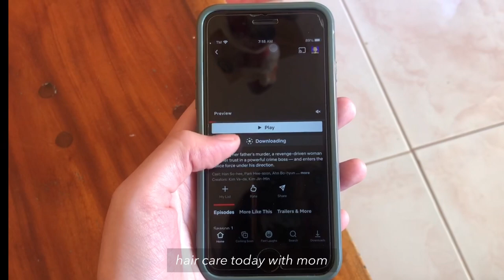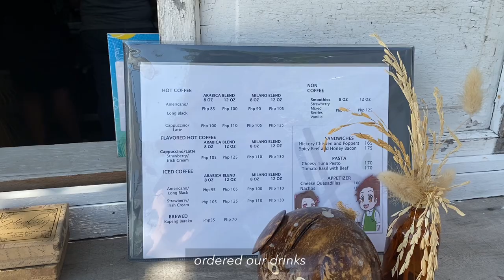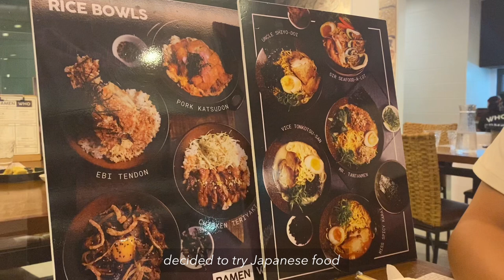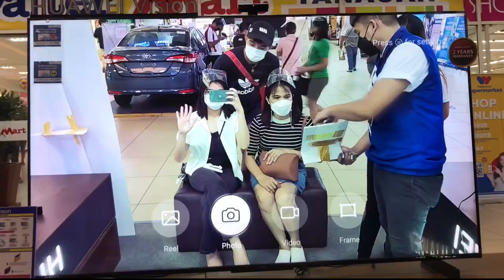weekend vlog: salon day 💇🏻‍♀️ gallery visit, unboxing package + new tv | Silent Vlog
hi! happy that i’m finally back with another vlog! yay! haven’t able to upload last week  cos i didn’t film and i don’t have anything to edit lol, just wanted a “me” time ☺️ that’s it.
In this vlog, my mom and i spent almost our day at the salon for our hair care. Showed how i spent my long weekend at a gallery🎨 supportlocalartist and get to try drinks at their cafe ☕️ also, had japanese food and watched a baseball game at night + we bought new tv!! now able to watch even if i’m few meters away 👓 haha

love,
mearii

 📽 equipment:
Iphone 10,  Iphone 11
Vllo, iMovie

I appreciate you a lot! ♡